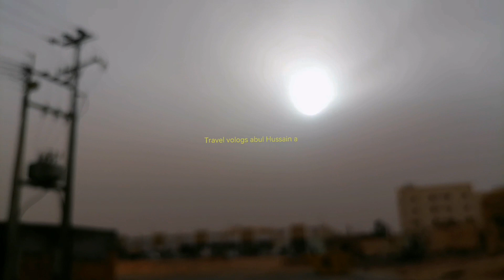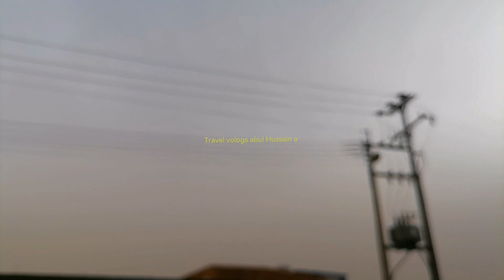Saudi Arabia Eid ☪️☪️🕋🕋🤲🤲👆👆👆👆Saudi Arabia Eid ul Fitr 2023 | Saudi Arabia Mein Eid Ka Chand Kab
Travel vologs abul Hussain a